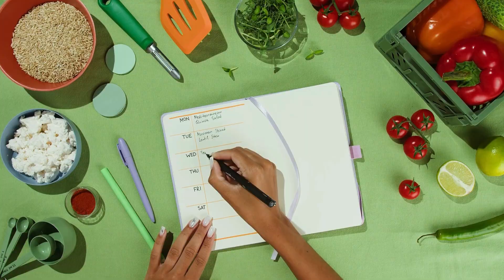How To Gain 1 Kg in 1 Day | Easy And Simple 4 Tips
Saurabh is a professional drug-free bodybuilder and Athlete. Through his informative and entertaining Youtube channel, Saurabh aims to share the knowledge he has gathered through field experience with others who are passionate about building muscle, losing fat, and getting healthier.
सौरभ एक पेशेवर ड्रग-मुक्त बॉडी बिल्डर और एथलीट है। अपने जानकारीपूर्ण और मनोरंजक यूट्यूब चैनल के माध्यम से, सौरभ का उद्देश्य उन ज्ञान को साझा करना है जो उन्होंने दूसरों के साथ क्षेत्र के अनुभव के माध्यम से इकट्ठा किए हैं जो मांसपेशियों के निर्माण, वसा खोने और स्वस्थ होने के बारे में भावुक हैं।